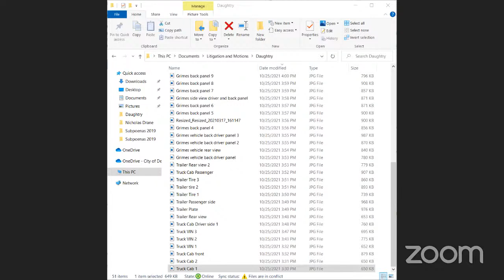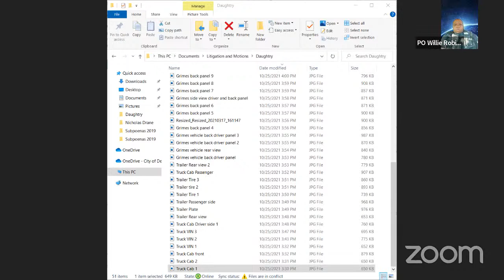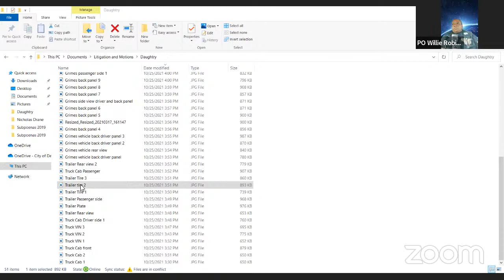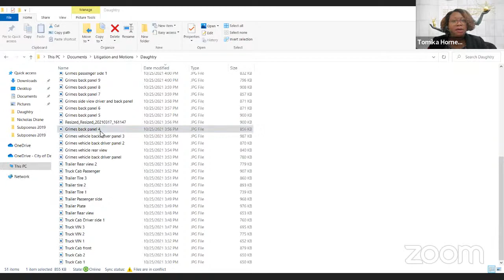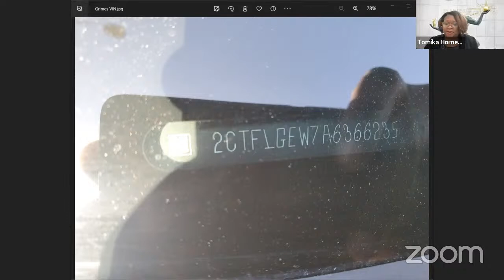WC CR334 - Raeigen Evans's Personal Meeting Room